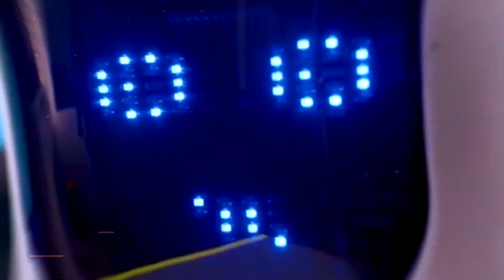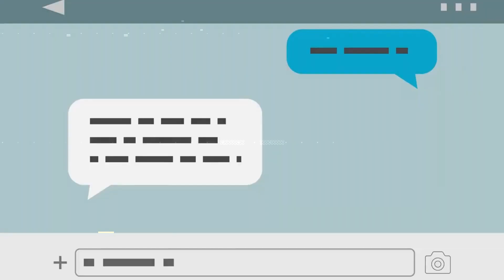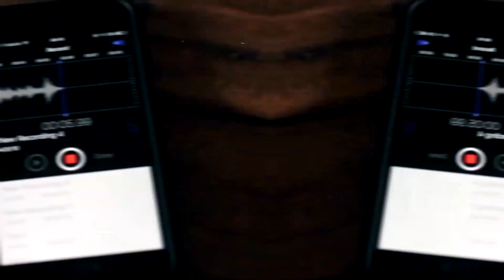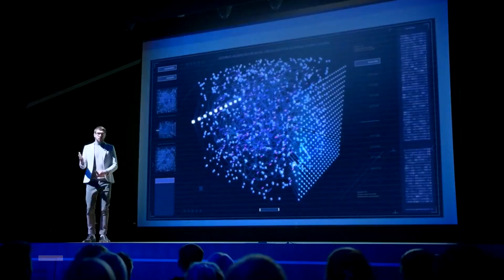IA: A Revolução Silenciosa Que Está Mudando Tudo!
Em um mundo em constante evolução, a Inteligência Artificial emerge como a força motriz por trás de inúmeras inovações. De dispositivos cotidianos a avanços médicos, a IA está redefinindo os limites do que é possível. Neste vídeo, mergulhamos profundamente no coração da IA, explorando seu potencial, seus desafios e o impacto profundo que está tendo em nossa sociedade. Junte-se a nós nesta jornada e descubra como a revolução silenciosa da IA está moldando o futuro e transformando tudo ao nosso redor.

Vídeos recomendados:
Revolução Tecnológica: Como a IA Gerativa está Mudando o Mundo!